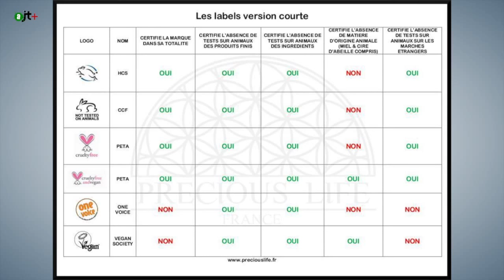aJT+: L'expérimentation animale : on peut s'en passer !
Une émission qui revient sur les conditions et le sens de l'expérimentation sur les animaux, avec Audrey Jougla, infiltrée dans différents laboratoires pendant plus d'une année, et André Ménache, vétérinaire, scientifique, et directeur de l'association Antidote Europe qui dénonce les graves dérives du "modèle animal" en science... Passionnant !